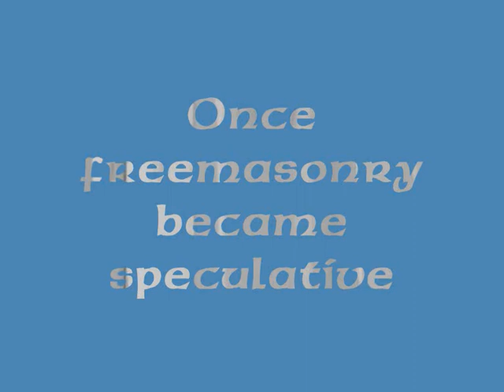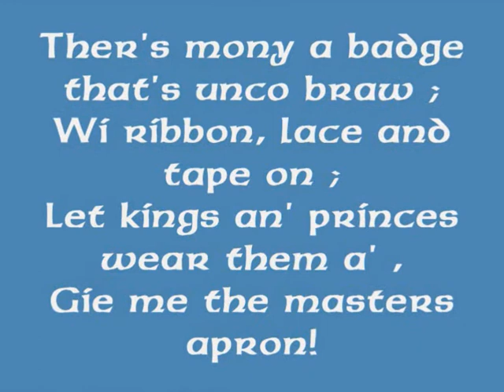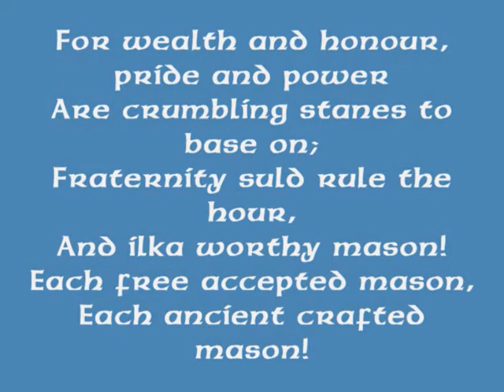The Mason's Apron.wmv